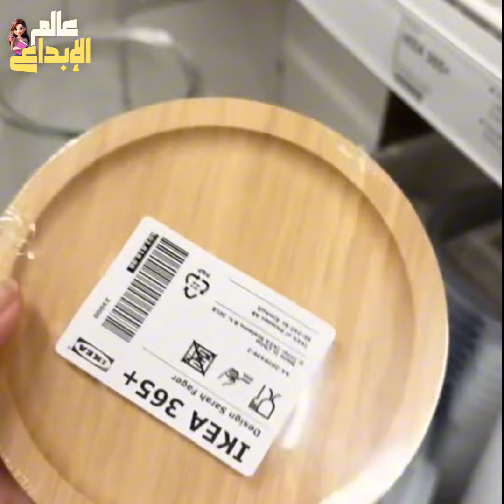طريقة عمل 👈🏻حامل مناديل بأبسط طريقة و باقل تكلفة 💕اصنعي ديكورات بيتك بنفسك مع#عالم_الابداع#diy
تعالو نعمل مع بعض حامل مناديل بطريقة سهلة وبسيطة و بفكرة جديدة اول مرة تشوفيها والنتيجة تحفة  👍🏻👌🏻مع

👈🏻عالم الابداع 👉🏻
كل يوم فكرة جديدة  تجددى بيها بيتك  وتصنعى ديكورات بيتك بنفسك  بأقل تكلفة ومن إعادة تدوير الأشياء القديمة 👌🏻🏡

اصنعي ديكورات بيتك بنفسك👈 10 بس🤩 من إعادة تدوير الأشياء القديمة 👌🏻👍🏻diy
لا تشترى منظمات للبيت باهضة الثمن❌ بل اصنعيها بنفسك بكل سهولة ووفرى فلوس كتير☑️

حرف ابداعية فى 5 دقائق
إعادة تدوير الأشياء القديمة
إعادة تدوير سلة الغسيل
طريقة عمل منظمات كيوت للبيت
زينى منزلك بإبداعات لن تخطر على بالك
اعادة تدوير تدوير الزجاجات الفارغة
عندك زجاجة فضية لا ترميها بعد اليوم
طريقة عمل زهرية جميلة من الزجاجات الفارغة
اصنعى بنفسك فازة كيوت من إعادة تدوير القامة
اصنعى بنفسك ديكورات منزلك
بأفكار سهلة وبسيطة
وبأقل تكلفه
من إعادة تدوير الأشياء القديمة

زينى غرفتك بشوية افكار سهلة وبسيطة من اعادة تدوير الاشياء القديمة ديكورات كيوت لغرفتك Diy  🤩
اصنعي أشياء رائعة لك ولغرفتك💖DIY ROOM DECOR LIFE HACKS🎀 زينى غرفتك بأبداعات لن تخطر على بالك
Tricks and ideas
Make it yourself
اعادة تدوير الاشياء القديمة
حيل وافكار سهلة وبسيطة
زينى غرفتك
اعادة تدوير الكرتون
اعادة تدوير البرطمانات
اعادة تدوير العلب الفارغة
اصنعى بنفسك اجمل الديكورات لغرفتك
طريقة عمل منظمات  لترتيب غرفتك
ترتيب،  تنظيم، مع👈 عالم الابداع